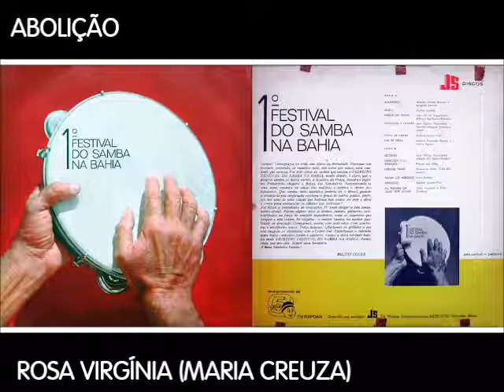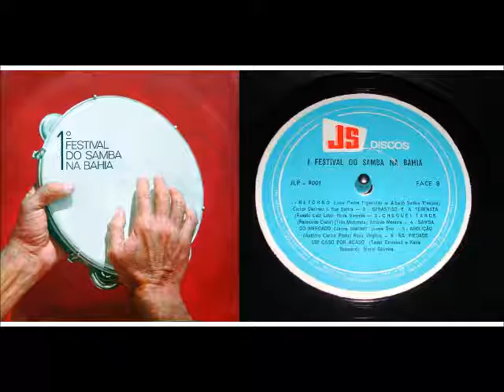ABOLIÇÃO por Rosa Virgínia (Maria Creuza)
ABOLIÇÃO
 ROSA VIRGÍNIA (MARIA CREUZA
COMPOSITOR: ANTONIO CARLOS PINTO
I FESTIVAL DO SAMBA NA BAHIA